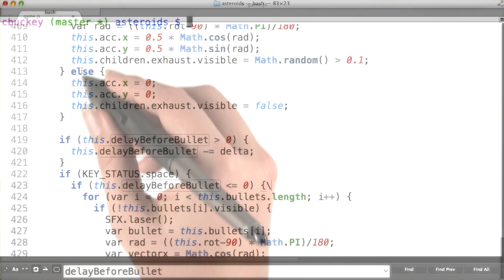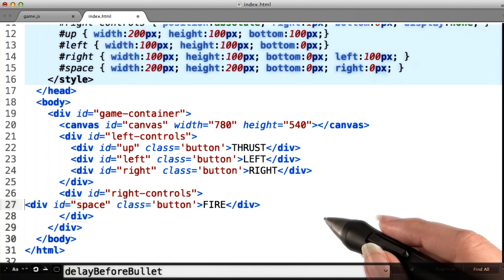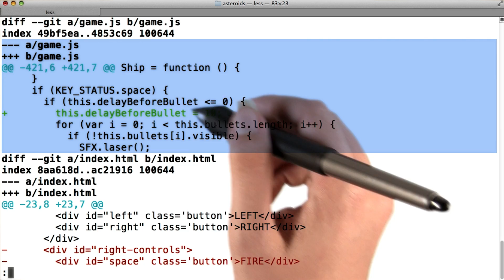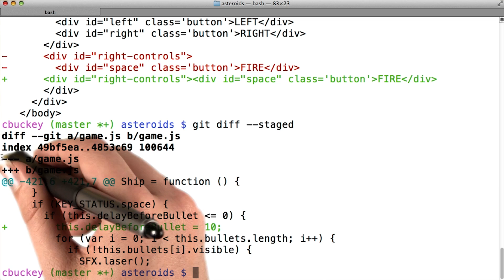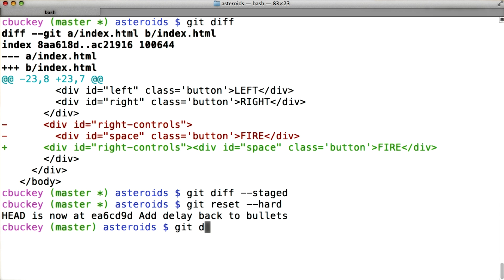git diff Revisited - How to Use Git and GitHub